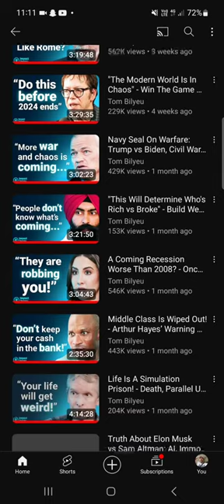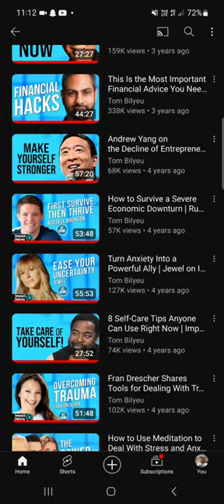Discover the World of Tom Bilyeu - Empowering Content Awaits! 🔍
Title: "Discover the World of Tom Bilyeu - Empowering Content Awaits! 🔍 TomBilyeu Empowerment Knowledge Inspiration"

Description:
Embark on a journey of empowerment with Tom Bilyeu! Search no further for enlightening content that will inspire and motivate you to reach new heights. Explore the world of Tom Bilyeu for valuable insights, wisdom, and strategies to help you unleash your full potential and achieve your goals. Dive into a wealth of knowledge and transform your life today! 🚀💡

Join a community of like-minded individuals on a quest for personal growth and success. Your journey to greatness starts here! 🌟📚

**Biography of Kytease: The Multifaceted Music Producer, Deejay, and Life Coach**

Kytease aka Danny Milivojevic is a multifaceted individual who has carved a unique path in the world of music, writing, coaching, and entrepreneurship. Known by the moniker "Kytease" in the electronic music scene, he is a music producer, deejay, life coach, writer, and blogger with a passion for seeking wisdom and sharing his experiences with the world.

His journey into the world of music began as a young dreamer with a relentless drive to create and inspire. Over the years, Kytease has established himself as a prominent figure in the electronic music scene, captivating audiences with his innovative sound and electrifying performances. With a vast collection of mixes and programs, his Instagram account serves as a hub for his music, coaching material, quotes, and more.

Beyond his musical pursuits, Kytease is a prolific writer with an impressive body of work. He has authored an autobiography, written 70 eBooks available on Amazon.com.au, and released an audiobook on Audible.com.au. His YouTube channel boasts over 2300 videos, showcasing his creative endeavors and sharing his knowledge and insights with a global audience.

In addition to his online presence, Kytease can be found on various social media platforms including Spotify, SoundCloud, TikTok, and Facebook, where he engages with his followers and shares his latest creations. As an entrepreneur, he is dedicated to inspiring and empowering others, offering guidance and support through his coaching services and content.

Having traveled extensively throughout Australia and parts of Europe, Kytease draws inspiration from his diverse experiences and cultural encounters. His unwavering faith in Jesus Christ and God serves as a guiding force in his life and work, infusing his creations with a sense of purpose and meaning.

In his personal life, Kytease is in a fulfilling relationship, finding balance and joy in both his professional and personal pursuits. With a mission to spread positivity and creativity, he encourages others to like, share, and subscribe to his work, building a community of like-minded individuals who share his passion for music, wisdom, and personal growth.